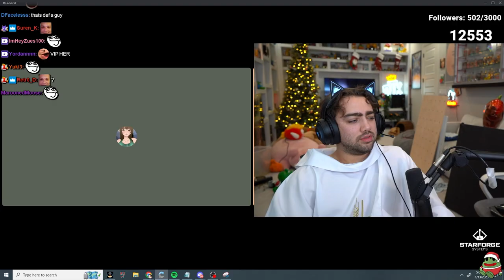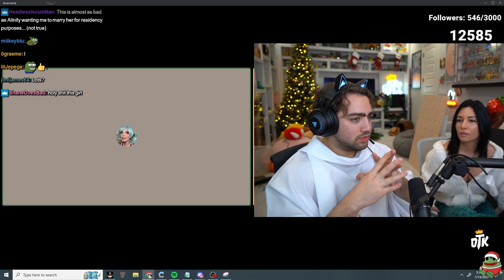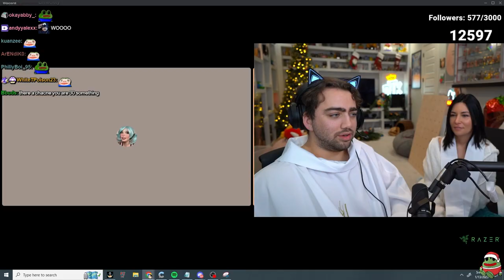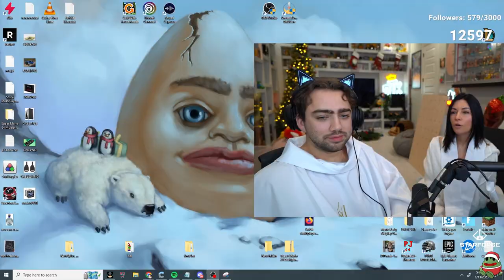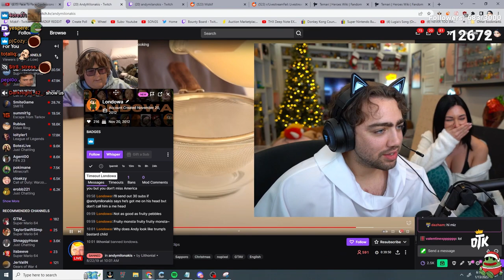DISCORDS FUNNIEST CONFESSIONS